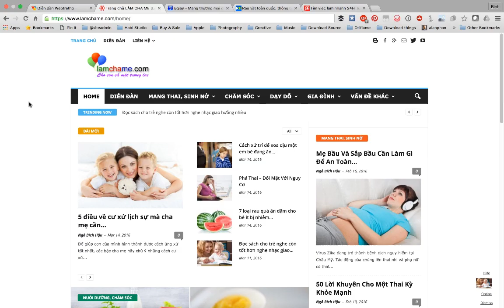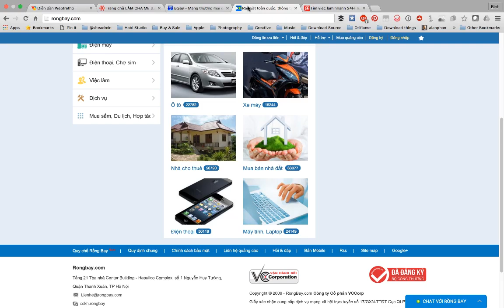MỚI - Hướng dẫn tham gia web cộng đồng